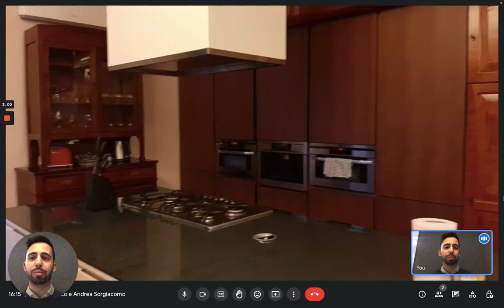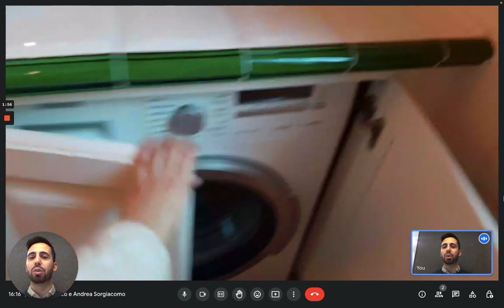2-bedroom apartment for rent in Bologna - Spotahome (ref 617575)